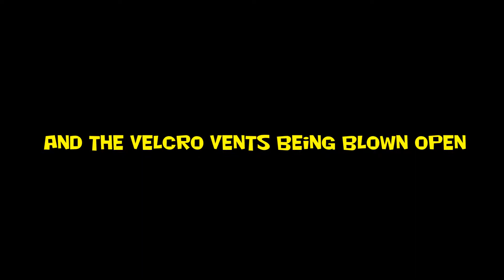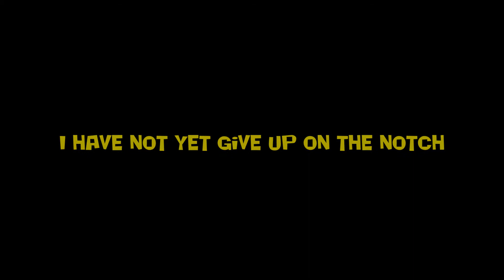wild camping in the peak district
a wild camp on Grindslow knoll in the tarptent  notch